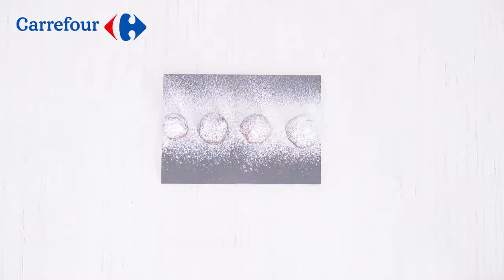Recettes truffes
Comment préparer les truffes